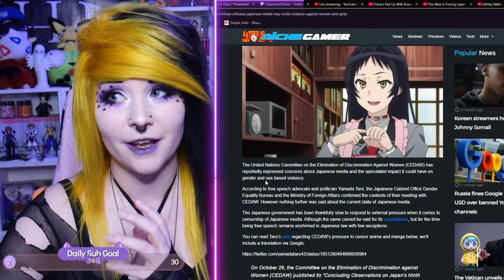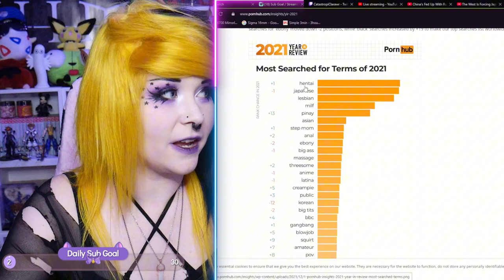Japan Wants to Censor Anime?! Asmongold Reaction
Watch my reaction to Asmongold's reaction to the UN's attempt to get Japan to censor their nastiest anime.

The West Is Forcing Japan To Censor All Anime

This isn't new stuff and you can check out everything yourself with a few quick internet searches with the key words I used in this video.